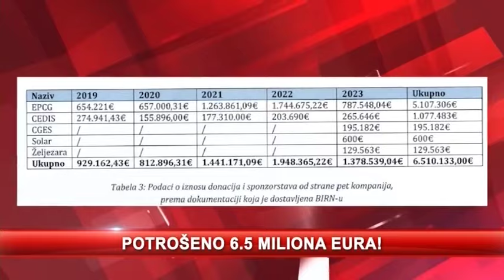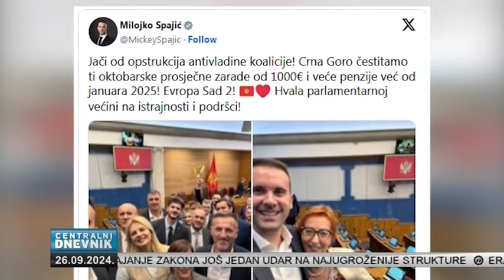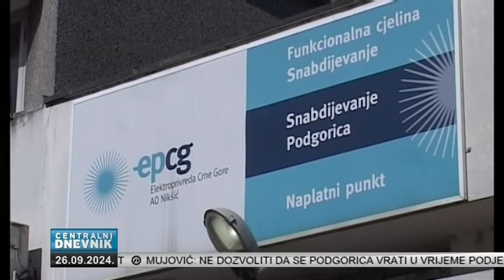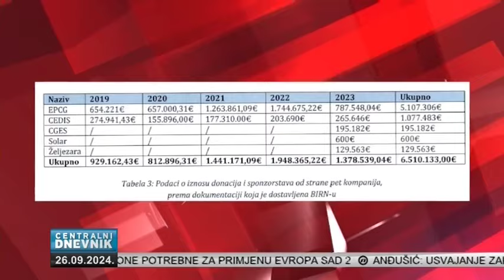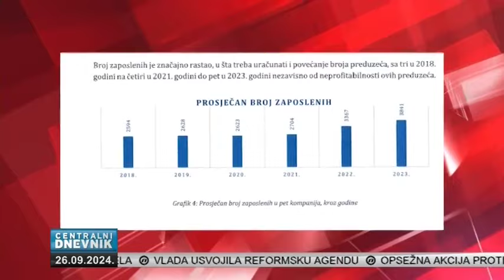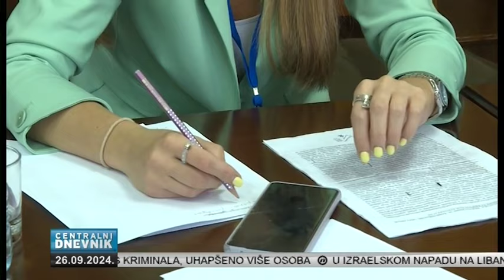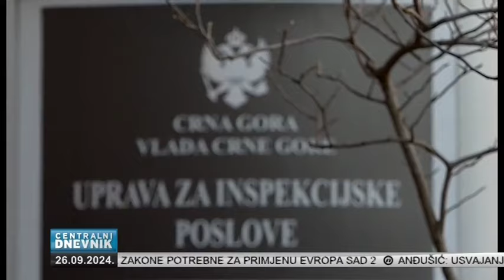Centralni dnevnik (26.09.2024.)